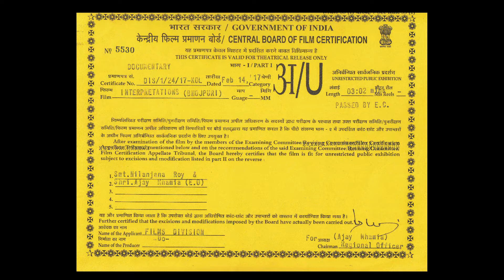ക്യാമറ നഗ്നരാക്കുന്ന നടീനടന്മാര്‍-Is the camera erotic?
ക്യാമറയ്ക്ക് മുന്നില്‍ നഗ്നരായിപ്പോകുന്നവരാണ് നടീനടന്മാര്‍ എന്ന കാര്യം ഓര്‍മ്മിപ്പിക്കുന്നു ജോഷി ജോസഫിന്റെ ഇന്റര്‍പ്രറ്റേഷന്‍ എന്ന ഈ ഷോര്‍ട് ഫിലിം. സിനിമയുടെ ക്യാമറയില്‍ മാത്രമല്ല, നിത്യജീവിതത്തില്‍ നമ്മെ പിന്തുടരുന്ന നൂറായിരം കണ്ണുകളുടെ ക്യാമറയിലും.

ഒരൊറ്റ ഷോട്ടില്‍ ചിത്രീകരിച്ച ഒരു 0ൃശ്യത്തിന്റെ മൂന്നു വ്യാഖ്യാനങ്ങളാണ് ഈ ചിത്രം.